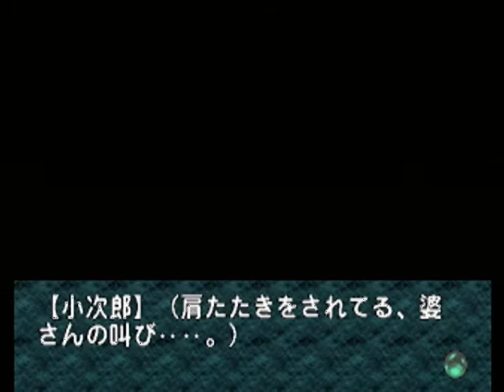【SS】EVE burst error ベストエンド Part８ 小次郎編 ～小次郎、１つ訊きたいんだが… 【スタートオンゲームズ２】【スタゲー２】【JAPAGE】